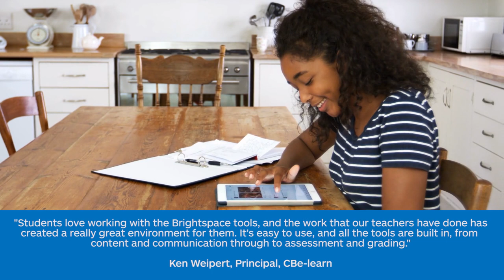CBe-learn—Empowers Schools to Embrace Distance Learning with D2L’s Brightspace platform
CBe-learn supports teachers and students in transitioning to a new model of education. When the COVID-19 pandemic hit, CBe-learn saw demand for its online courses spike in schools across Calgary. The Brightspace platform is helping the organization scale up its services and develop strategies to support greater adoption of online and blended learning by all Calgary schools in the future. Read full story